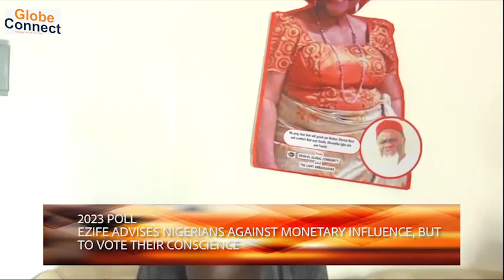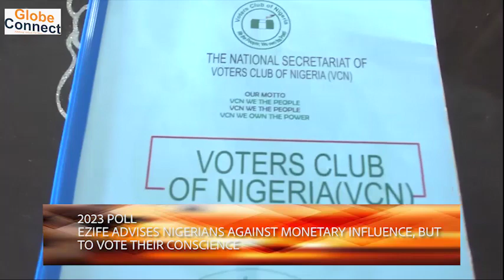Fmr. Anambra Gov. Ezife Advises Nigerians Against Monetary Influence, But To Vote Their Conscience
Globe Connect is a community news platform that adds value to people and its targets at helping individuals out of gender based voilence, issues of human rights abuse especially rape, domestic voilence and it also show cases lifestyle, News and Interviews to douse tension as well.